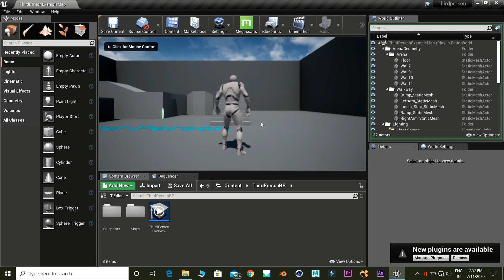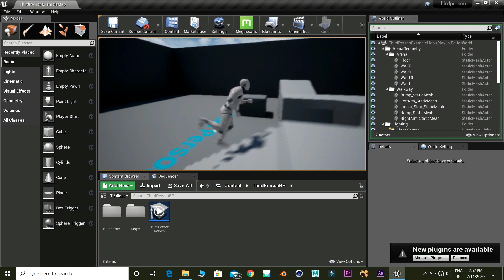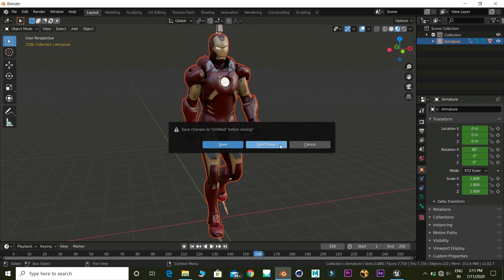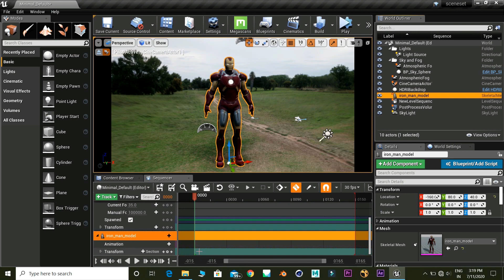How to make a animation movie | Fast and easy !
How to make a animation movie like a PRO in fast and easy way. The fast render animation video tutorials for beginners.

Animation and VFX tutorial to make a animation movie without any more efforts.

Using blender and unreal engine software to create the animations like a pro. Combination of this two softwares made this complex task.

Walking animation is done blender and then later rendered in unreal engine. Rendering is too fast in unreal engine because it has realtime render.